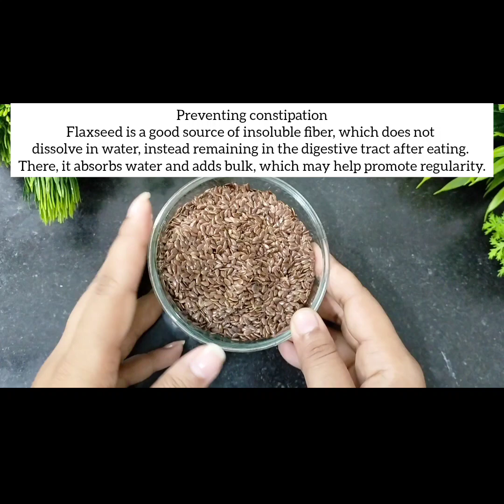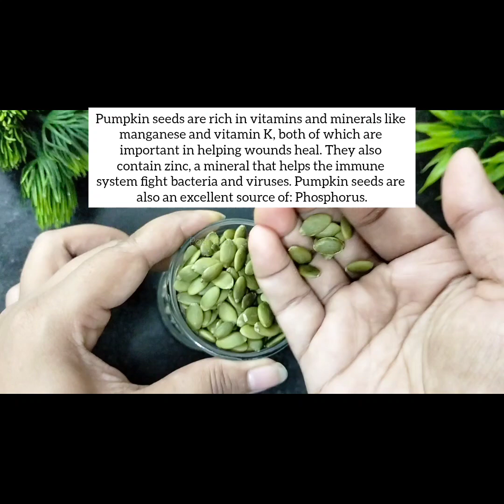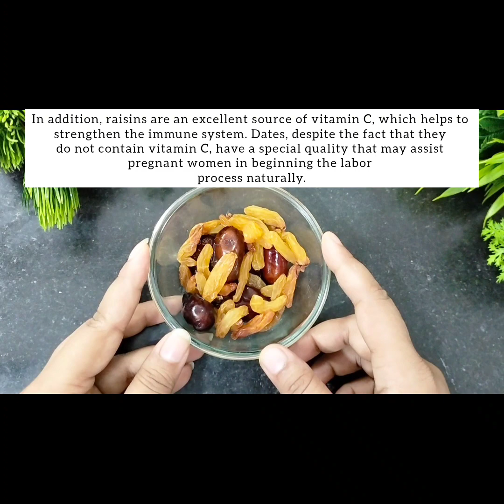Sugar Free Biotin Laddu For Extreme Hair Growth | Posh Glow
how to grow hair faster naturally in a week